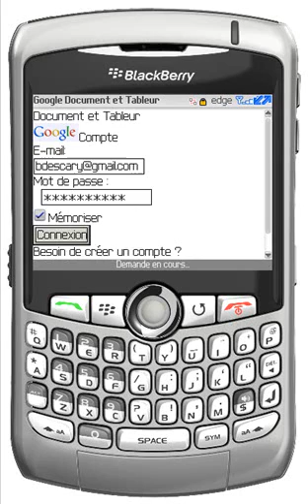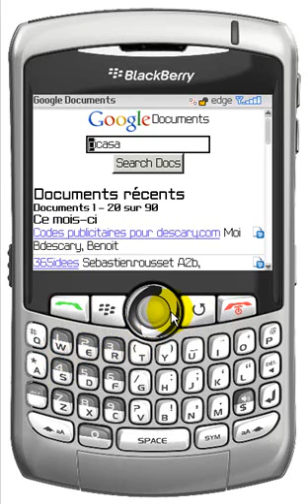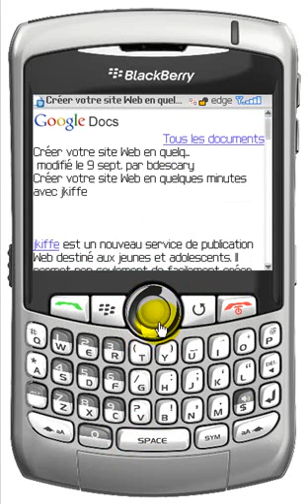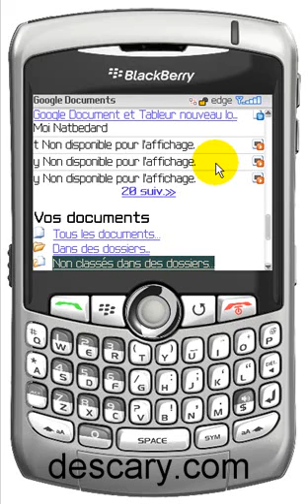Vidéo: Google documents mobile bof...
Tour d'horizon de Google Documents mobile